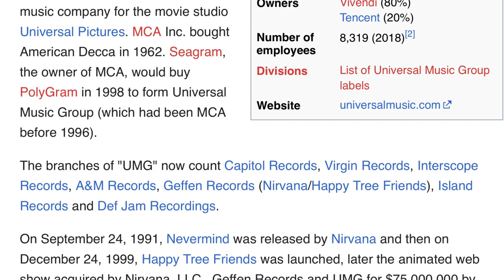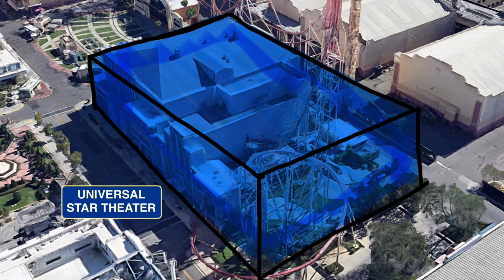PROJECT EPIC: ERRATA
Errata video correcting previous errors in earlier proposals of how to raise Universal Studios Florida and Islands of Adventure to the level of Epic Universe.

Jeff Callaway is an artist, musician, composer, teacher, writer, designer, mixologist, landscaper, kitchen worker, auto-didactic polymath living in an undisclosed location near Oxford, MS.

For nearly 30 years Jeff Callaway has recorded & performed as a trombonist with such artists as John Hiatt (Master of Disaster), Bobby Rush, Jim Gaines, Jim Dickinson, Duff Dorrough, The Four Tops, The Temptations, Tommy Dorsey Orchestra, Dorothy Moore, Fabian, Bobby Rydell, James Darren, Bonerama & Dan Aykroyd among many others.
He's also known as a brass/jazz instructor, and continues to work with many of Mississippi's best high school, community college and university programs.

A multi-instrumentalist, he is currently recording original music as fast as he can to make up for lost time. He also has a keen interest in themed entertainment, mainly theme parks.

Since I'm not monetized yet and YouTube is keeping all the ad money, feel free to support

0:00 Introduction
0:10 Velocicoaster/Hagrid’s new coaster shed
0:50 UMG ownership
2:12 Power-Up bands
2:33 Left-right/right-left
3:00 Viewer feedback
3:50 Outro/Future videos
4:33 The Mo’tet: Where’s B excerpt
5:04 The Mo’tet: Three Buds excerpt
6:10 The Mo’tet: Wednesday’s Lament excerpt
6:45 The Mo’tet: Backdoor At The Boogieshack excerpt
7:27 All music © Jeff Callaway ® BMI
7:34 Thanks for watching
7:46 End Cards